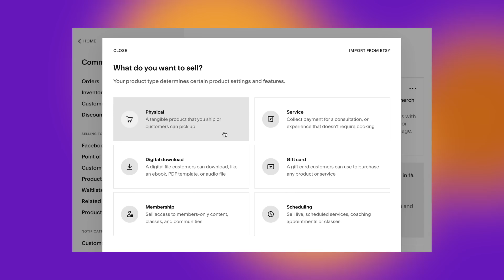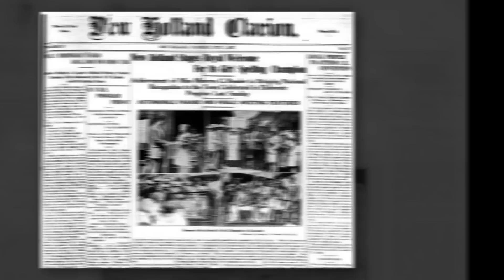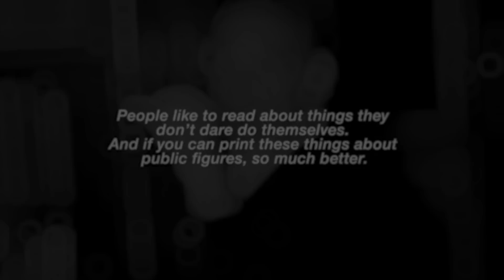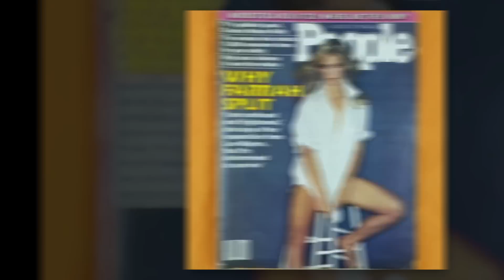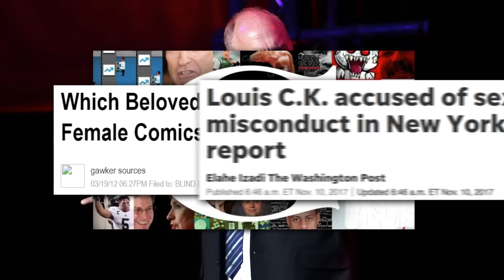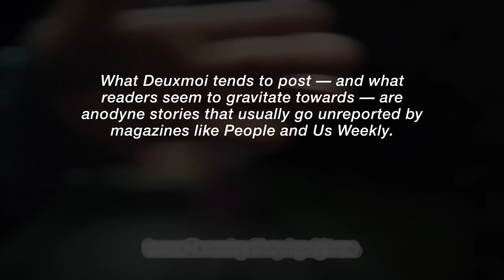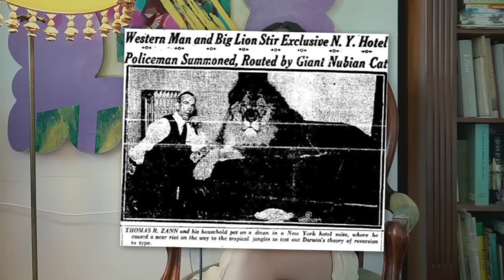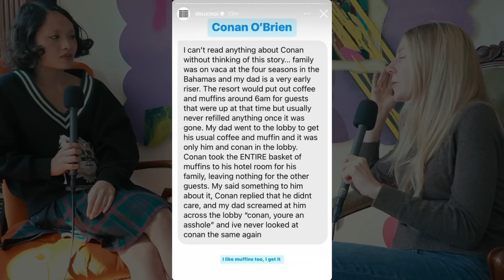the obsession with celebrity gossip and hollywood scandal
Edited by Israh S.

SOURCES

Inside the Hollywood Fan Magazine by Anthony Slide
Dish by Jeannette Walls
Reading Gossip in Early Eighteenth-Century England by Nicola Parsons
Scandal or [redacted] crime? Gendered privacy and the celebrity nude photo leaks by Alice E. Marwick
Celebrity gossip blogs and the interactive construction of addiction by Rebecca Tiger
Exposing Celebrity Scandal: How Journalism, Fame, and Audiences Coincide by Ilana Hanukov
The “Cocaine Kate” Scandal: Celebrity Addiction or Public Addiction to Celebrity? by Ilana Hanukov
The work of humour in affective capitalism: A case study of celebrity gossip blogs by Anne Graefer

0:00 - intro
6:03 - why gossip
8:23 - the history of the hollywood scandal
20:07 - the scandal, today
28:49 - surprise guest